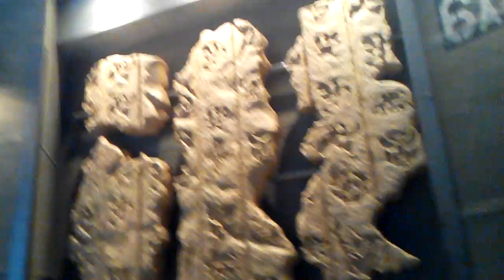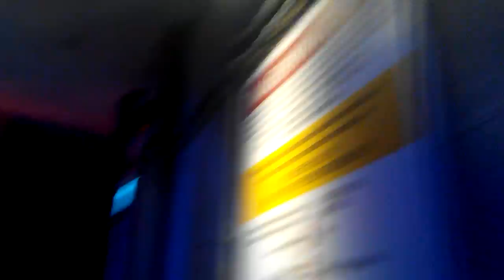Transformer (Universal Studio Singapore)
Hahaha I want to see Transformer